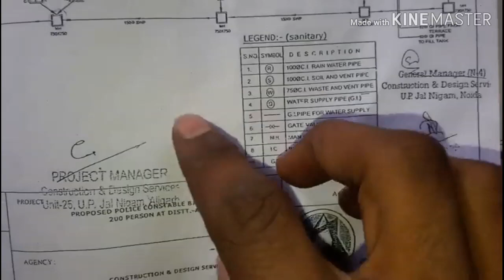What is Difference b/w Gully Trap , Inspection chamber and Main hole in Plumbing Work with Drawing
Hello friends ...🙋
Welcome to on your channel Focus Civil Work
Dear friends Aaj m aap ko btaonga ki Plumbing Work  karate time on site par In drawing m kaise Gully tarp , Inspection chamber and Main hole ko kaise Identify kare and start work on site for Plumbing  in Construction..
In this video all clearly What is Gully Trap , main hole and inspection chamber in using Construction .
With How to read Sanitary Drawing on site
And start working on site plumbing work.
Civil Engineering Work  से सबन्दित जानकारी के लिए  हमारे इस चैनल (channel) को subscribe करदे ओर साथ मैं Bell icon 🔔 भी बजा दे इसके किया होगा कि हमारी videos का notification सबसे पहले आपके पास poch जाएगा ।।।
Facebook Page follow Me friends